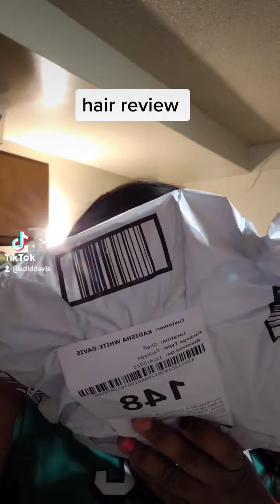LOOK WHAT THEY SENT ME | VLOGMAS DAY 8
I have another channel called k-did and Kay Kay come and check us out

Business
For anything else use this

* Verydice,
Code: 1365569